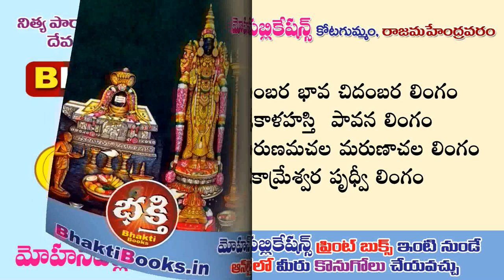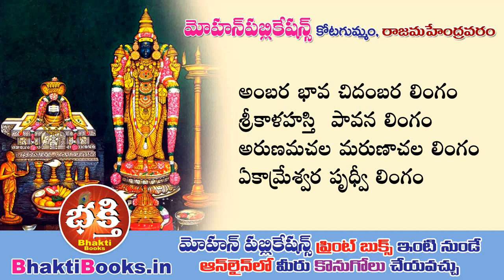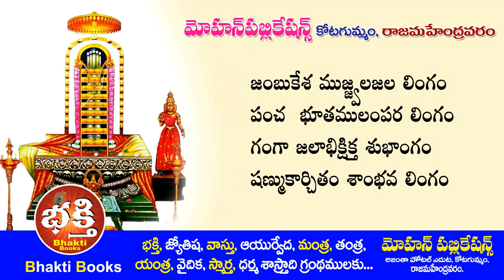Pancha Bootha Lingam Songs Telugu | Panchalinga Krithis | BHAKTI BOOKS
All kinds of Traditional, Devotional and Astrological Books are available as E-Books